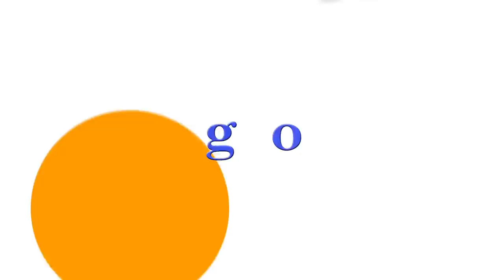de Broglio Attorneys - the best choice | Medical negligence and Road Accident Fund cases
The next episode of the series by Road Accident Fund claims and medical negligence attorneys, de Broglio Attorneys. Episode 3 begins with a funny parody of Michael from the YouTube channel “Kids Eat Toast Sometimes”. The episode features Michael and what makes a firm tick and why de Broglio Attorneys are ahead of the competition.  Michael says you have to focus on doing your best, getting the best results and that everything else will follow and that is a real recipe for success.  It also highlights how de Broglio Attorneys do not spare any expenses to ensure that clients get the best specialists on their case and various attorneys in the firm featuring attorneys Prishani Singh, Nikita Nagel, Melissa van Tellingen, Michelle Dobson, Tamaryn Melville as well as director Patrick Sedutla.

to read more about the cases that de Broglio Attorneys have handled on behalf of their clients.  Call de Broglio Attorneys at 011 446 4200.

You can call our offices at 0800 ACCIDENT

***Do I have a claim?
***What can I claim for?

➢ Office Address: 127 Jan Smuts Avenue, Parkwood, Johannesburg